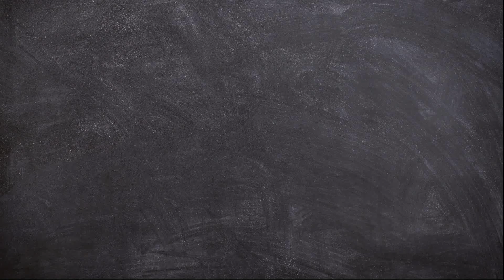How to Draw Ninja Kai from Stumble Guys | Arshaka Drawing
Hello Friends!
Now we will learn How to Draw Ninja Kai from Stumble Guys Easy Step by Step.

This video is perfect for those of you who want to start learning to draw. Game Drawing Characters for Beginners.